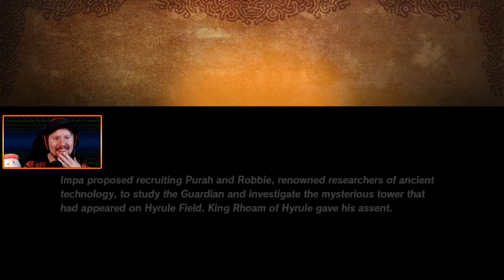100 år INNAN "Zelda: Breath of the wild"!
Kan vi ÄNTLIGEN få lite svar på dom stora frågorna om vad som egentligen hände i kriget som startade kriget och under kriget 100 år innan breath of the wild? Vi kan hoppas!